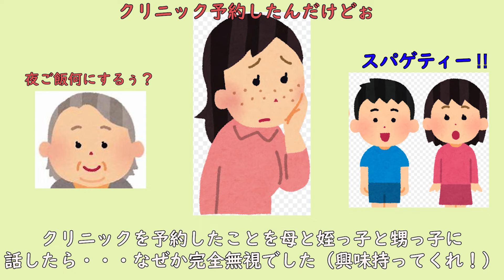夏の思い出にもう一味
今日は夏といえば、でスイカ割をやってみました。
意外にスリリングで面白かったです。
あと、ずぅ～っと気にしていたシミそばかすとも
決着をつけようと思います！良かったら観てください～